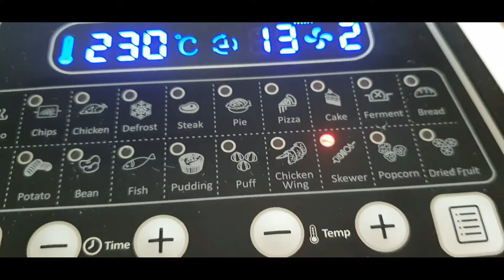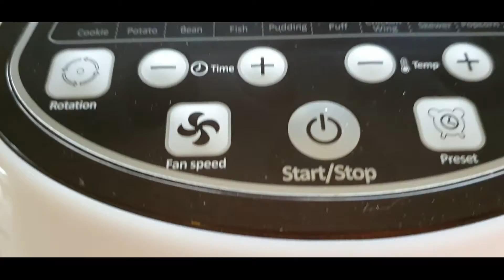AIR FRIED CHICKEN KIBAB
Convenient and easy to prepare. It's so healthy and delicious.